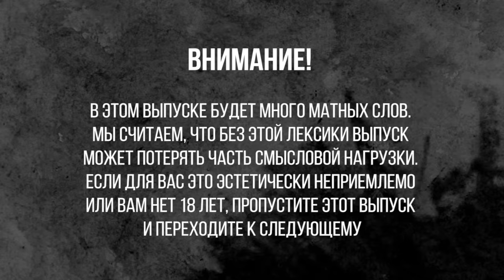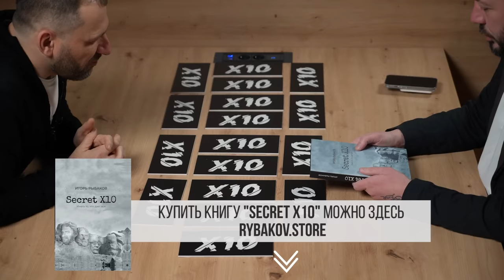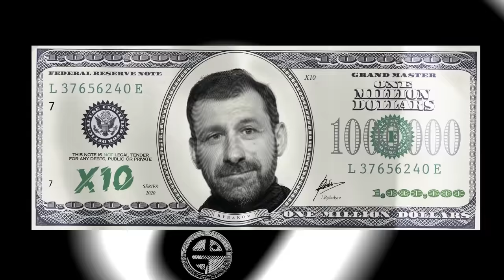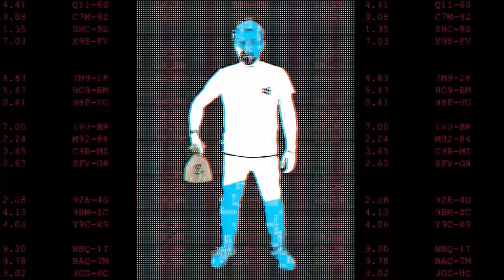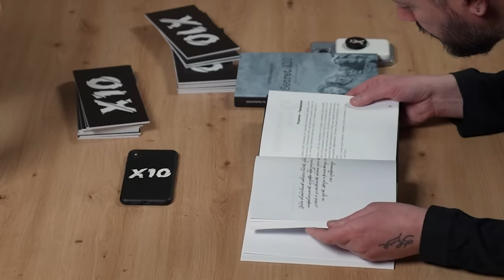Артемий Лебедев Про оппозицию, Коронавирус и Тик Ток | Почему Россия лучшая страна для Бизнеса?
Новый формат стартует на канале. Мы вместе с гостем отвечаем на вопросы, которых до этого не видели, а вы - зрители -  решаете, чья позиция вам ближе. Сегодня у меня в гостях Артемий Лебедев отвечает на вопросы.

Таймкоды:
00:00 Что за новый формат?
00:38 Анонс
01:24 Может ли бизнесмен быть оппозиционером?
04:07 Кому сейчас нужно образование?
06:05 Пять жен Артемия Лебедева
08:50 Почему россияне боятся прививаться?
11:05 Путин подает двойные сигналы
12:00 Как Лебедев засрал книгу Рыбакова?
14:00 Россия - лучшая страна для жизни. Какая худшая?
16:00 Зачем предпринимателю социальные сети?
20:30 Как Лебедев засрал логотип Рыбакова?
23:03 Партнер или лучше в одиночку?
24:05 За что Рыбаков не любит феминизм?
26:50 Новогодние праздники отменяются!
30:50 100 млн долларов за бизнес Лебедева!
34:24 Дизайн для Усть-Пиздюйска
35:50 Бог и религия. ск ты тут?
39:30 Кого нанимают Рыбаков и Лебедев?
42:00 Совесть Артемия Лебедева
43:10 ТОП любимых книг
44:33 Как Лебедев засрал еще одну книгу Рыбакова?
46:08 Кому помогать, а кого бросить?
48:10 Что такое любовь?
59:58  За что Лебедев любит хейтеров?
53:42 Внимание, хейтеры! Конкурс для вас

Что еще будет в выпуске?
Владимир Путин и Covid 19. Почему россияне не вакцинируются?
Лебедев о Тик Ток. Почему Tik Tok - это площадка для образования?
Для чего нужны школа и университет, и нужны ли? Образование в современном мире
Как мы не победили коронавирус? Политика и пандемия
Россия - лучшая страна для жизни. А какая худшая?
Книги, которые советует Артемий Лебедев. Семья и дети. Как они влияют на успех? Психология отношений
Графический дизайн. За что клиенты платят такие деньги?
Ковид и низкая вакцинация. В чем причина?
Что такое любовь? Рыбаков против Лебедева
Почему Рыбаков не любит феминизм в России. Работа для женщин
Бог умер? Вера в 21-м веке
Почему оппозиция и бизнес мало совместимы?
Книга X10  и логотип Рыбакова. Как ее захейтил Лебедев?
Популярная религия. Зачем Лебедеву храм?
Вакцинация в других странах. Как это работает?
Жена Рыбакова и жены Лебедева
Может ли помощь и благотворительность быть вредными? Политика в России
Мои любимые книги. Отвечают Лебедев и Рыбаков. Лучшие книги
Праздник к нам приходит. Почему бизнес не любит выходные? Работа в праздники - как все должно быть устроено
Что такое системная оппозиция?
Найм персонала. Что нужно знать? Увольнение работника как благо. Как нанять сотрудника и не пожалеть?
Церковь и оппозиция России
Проживание в другой стране. Почему хорошо там, где нас нет?
Бизнес партнер. Зачем он нужен? Совесть, которой нет у Лебедева
Партнер в бизнесе для восполнения собственных недостатков.
Возможно ли в природе равноправие полов?
Оппозиция в России. Почему Лебедев не любит ее, а она не любит Лебедева
Сколько стоит бизнес Артемия Лебедева